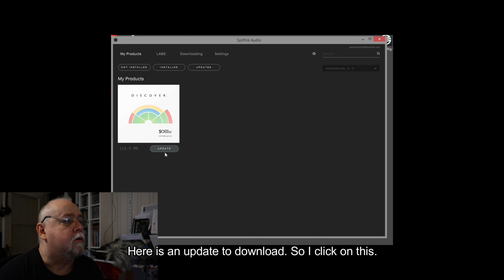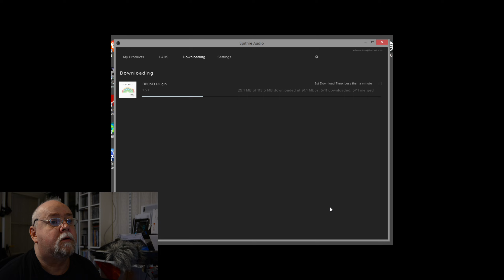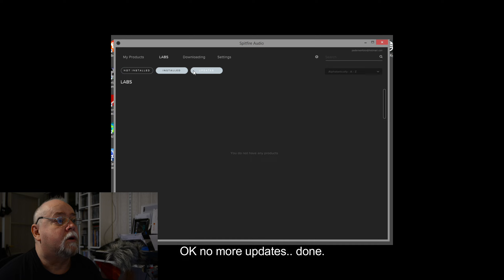BBC Symphony Orchestra Discover 1.5.0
Updating BBC Symphony Orchestra Discover from version 1.2.1 to 1.5.0.